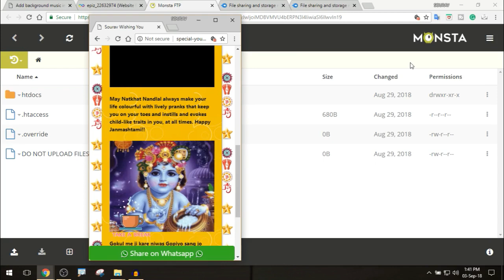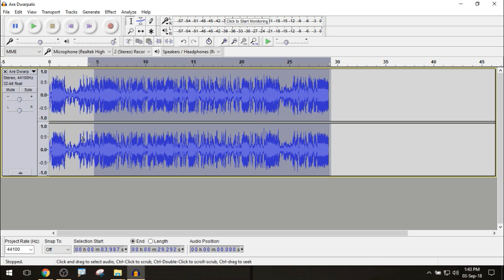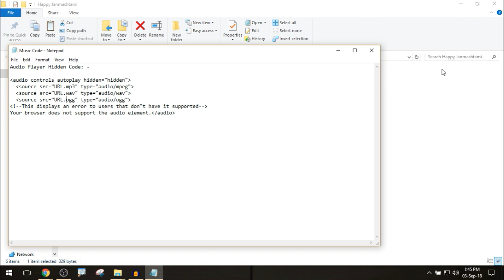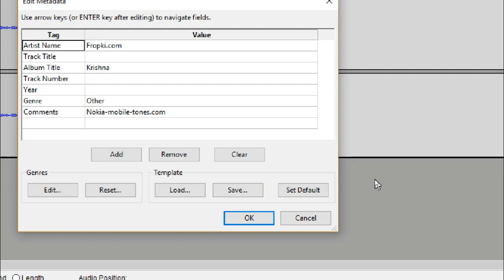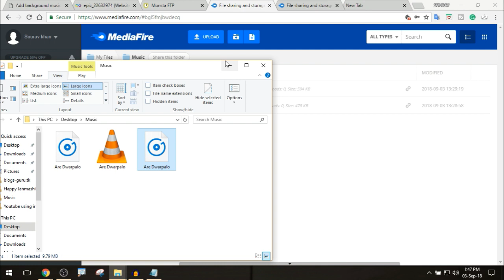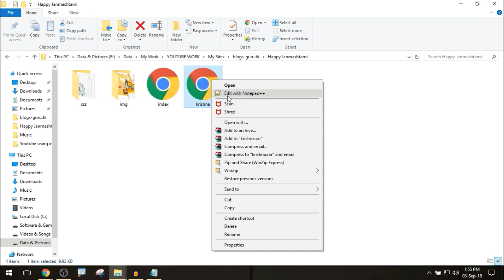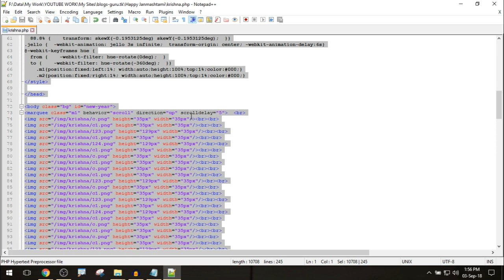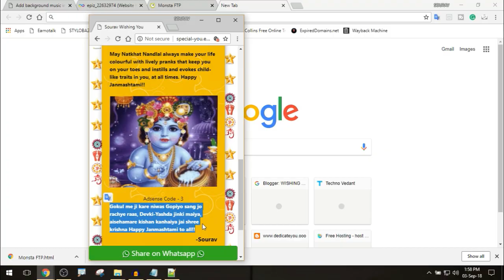How to add background autoplay music in Wishing Site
In This Video, I will show You, How to add background music to your Wishing Sites?